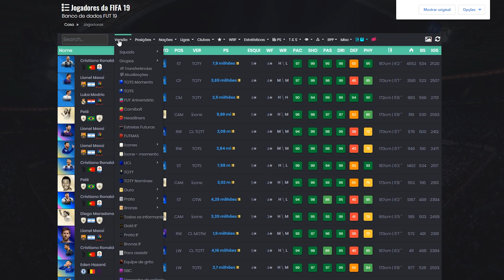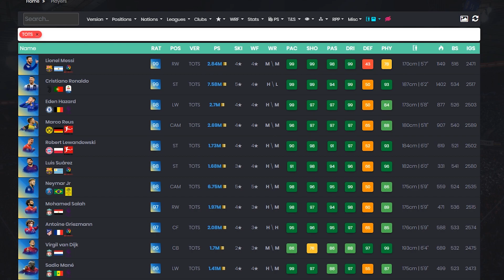FIFA 19 | TUDO SOBRE OS TOTS ULTIMATE 😱💰😍 || LINKER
Nessa sexta vão vir os TOTS Ultimate e como muitos de vocês vieram me perguntar do que se trata resolvi fazer esse vídeo pra vocês.